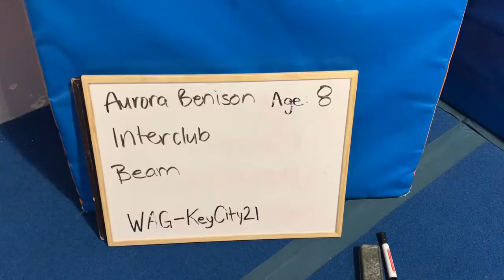Aurora Bennison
Interclub
Beam
Age 8
WAG-KeyCity21